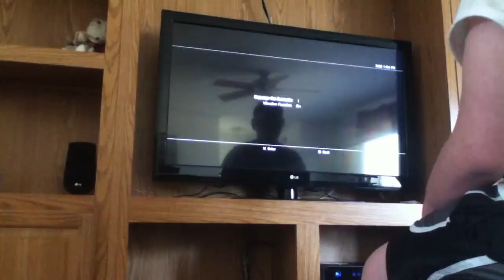Black ops 2 TRANZIT pt4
Ghost zombie